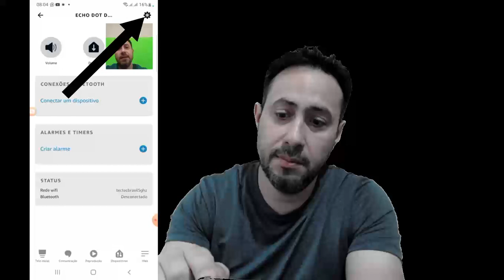NOVIDADE! SAIU NOVA VOZ MASCULINA ALEXA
CLIQUE NO BOTÃO "SEJA MEMBRO" QUE ESTÁ ABAIXO DO VÍDEO E PATROCINE NOSSO CANAL!

Nosso grupo exclusivo para dicas de filmes e séries no face: ENTRETEC

Venha para nosso canal na Twitch (transmissão de games e bate papo em tempo real)

Minha config:
Windows 10 64 bits
Processador Rayzen 3 3200
Placa mãe Gigabyte A320m-S2H
Memoria Ram HyperX DDR4 8GB 2400mhz
Fonte de energia 500w KCAS Full Range
Webcam Logitech C922 c/ mic embutido